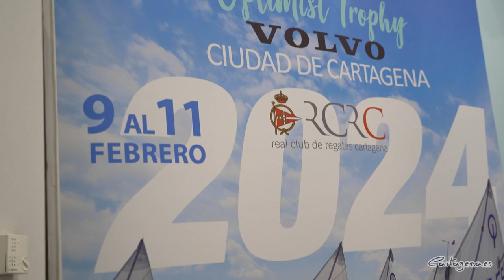La regata Optimist Trophy Volvo Ciudad de Cartagena reunirá a un centenar de jóvenes regatistas ...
Cartagena albergará la regata Optimist Trophy Volvo Ciudad de Cartagena. La prueba deportiva tendrá lugar del 9 al 11 de febrero en la dársena del puerto de Cartagena. Esta 14 edición congregará a un centenar de participantes venidos de diferentes comunidad autónomas. Todos ellos jóvenes promesas de esta disciplina deportiva.

El evento ha sido presentado en el Palacio Consistorial por el concejal de Deportes, José Martínez. Junto al edil han estado también presentes Gabriel López, presidente del Real Club de Regatas de Cartagena; Arturo García, presidente de la Federación de Vela de la Región de Murcia; Carlos González-Costea, comodoro del Real Club de Regatas de Cartagena y organizador de la regata; y Raúl García, gerente de Sedauto y Volvo en la Región de Murcia.

El Concejal de Deportes, José Martínez, ha subrayado la relevancia de esta regata para la ciudad, destacando su carácter deportivo y la participación de jóvenes talentos de la clase Optimist. Asimismo, expresó el compromiso del Ayuntamiento de Cartagena en apoyar la práctica de los deportes náuticos y la celebración de eventos que fortalezcan el tejido deportivo local.

La regata también tiene el compromiso con la sostenibilidad al incorporar valores medioambientales para educar a los jóvenes participantes sobre la sostenibilidad y la lucha contra el cambio climático. La regata Optimist Trophy Volvo Ciudad de Cartagena contará con actividades para toda la familia, regalos para los participantes y sorteos, asegurando una experiencia única para todos los asistentes.